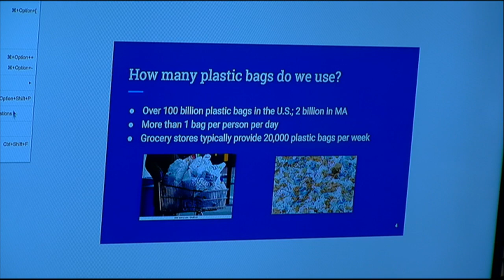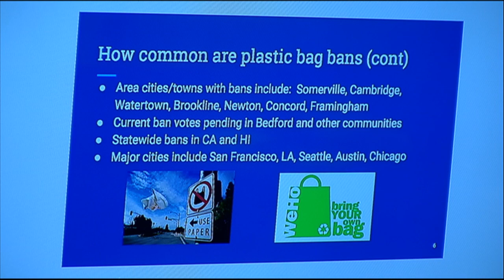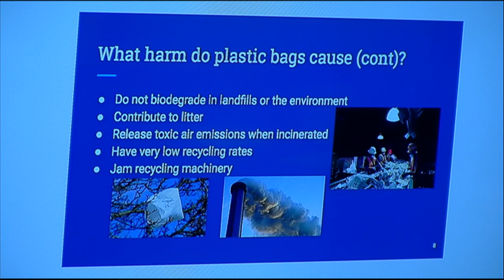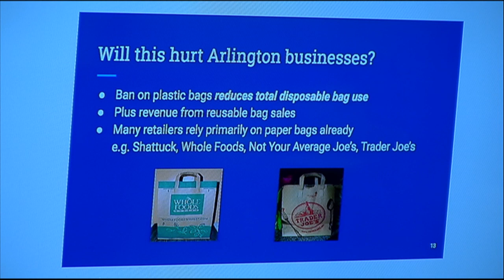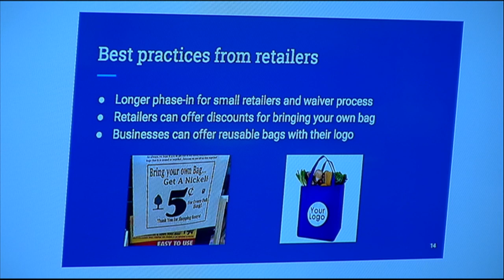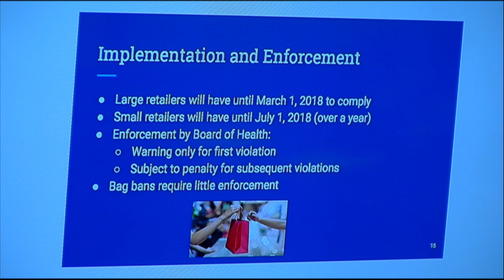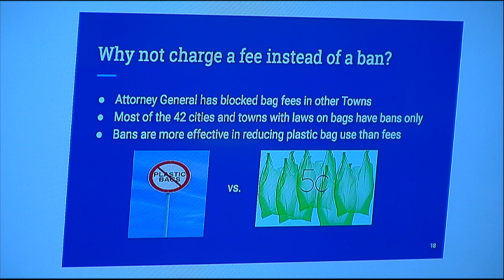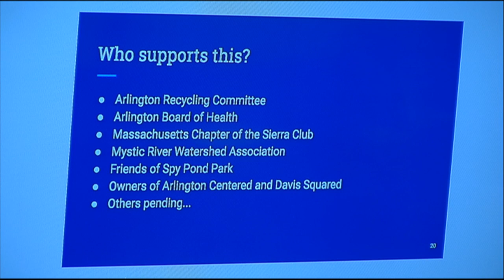Selectmen Meeting - March 13, 2017